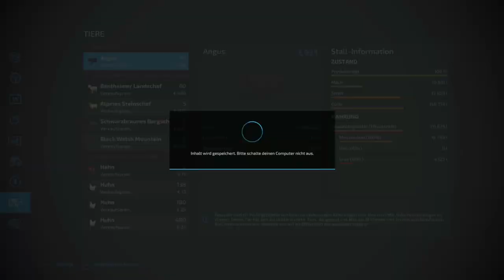Livestream-Replay LS22: St. Kalle #19-2 [deutsch]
Wir spielen in Livestreams ganz gemütlich auf der Karte St. Kalle und plaudern dabei..
Hier auf Youtube lade ich die entstehenden Videos als Replay hoch, damit Ihr sie dauerhaft nachträglich anschauen könnt, wenn Ihr beim Livestream nicht dabei sein konntet.

LG Eva